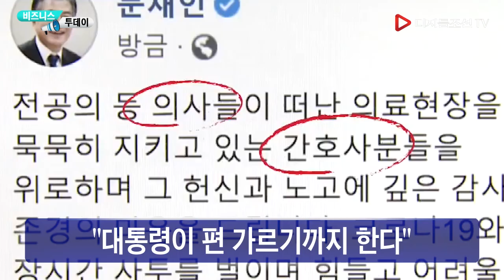文 '간호사 응원' 페북글에 댓글 3만개··· "편가르기 말라" 비난 폭주 [비즈니스투데이]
文 '간호사 응원' 페북글에 댓글 3만개··· "편가르기 말라" 비난 폭주
[비즈니스투데이]